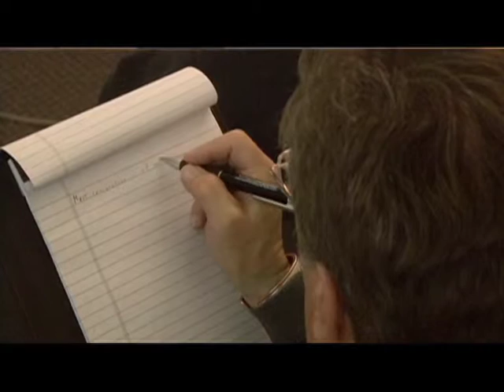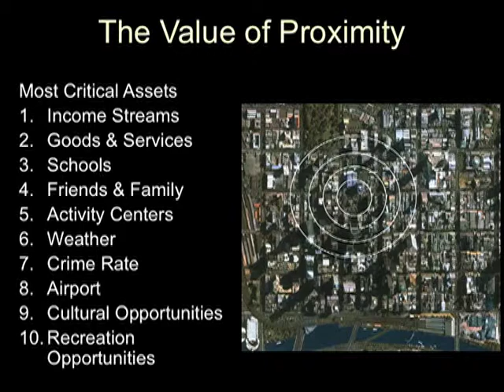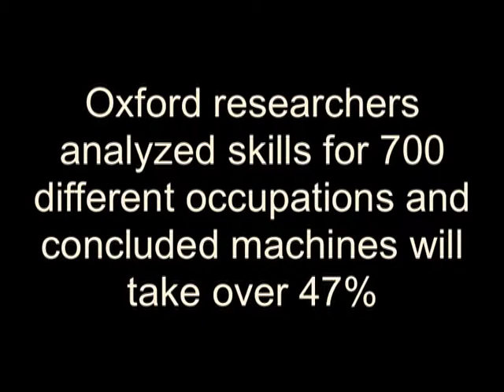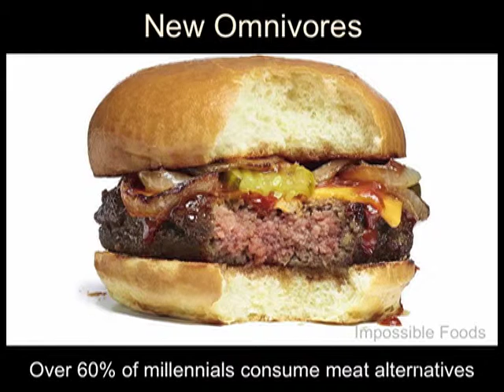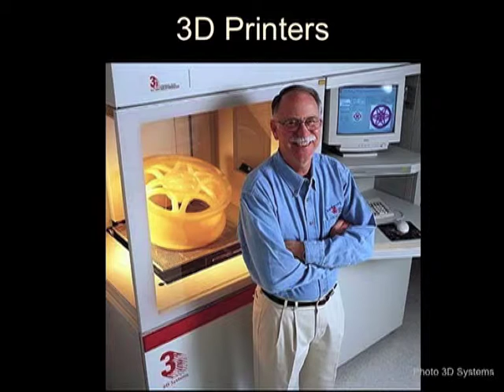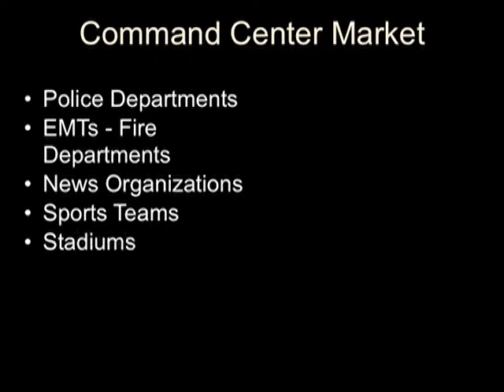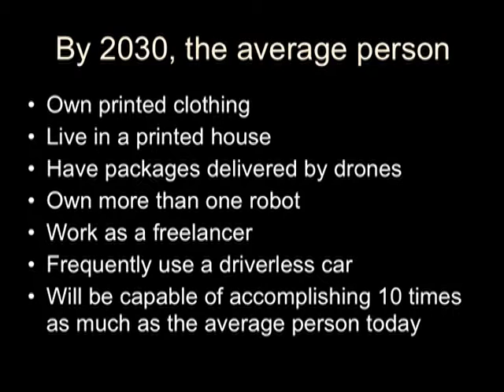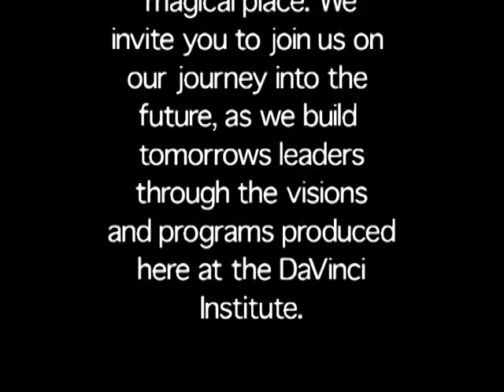Future Trends of 2016 - DaVinci Institute